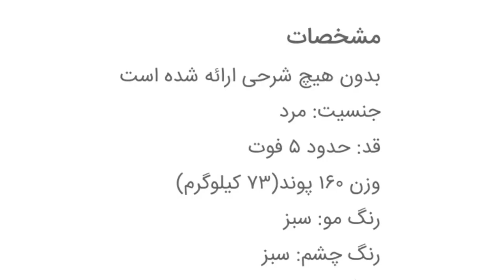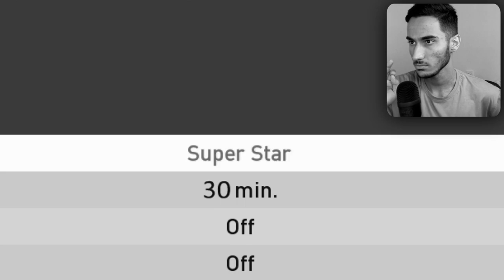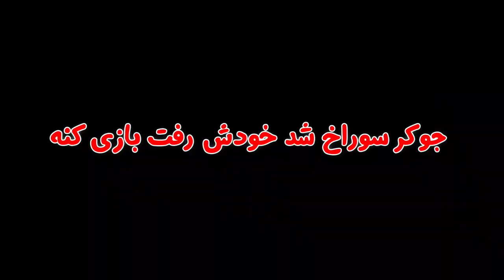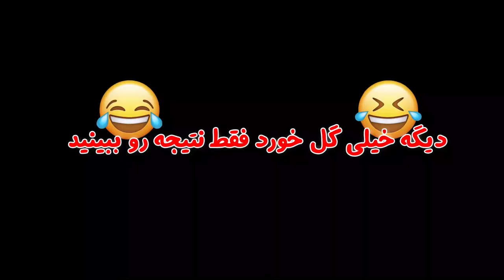جوکر و بتمن رو توی PES 2021 ساختم 😍⚽ 11 جوکر مقابل 11 بتمن🤡🦇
جوکر و بتمن رو توی PES 2021 ساختم 😍⚽ 11 جوکر مقابل 11 بتمن🤡🦇 .بتمن . جوکر. جوکر و بتمن .جوکر و بتمن رو توی PES 2021 ساختم 😍⚽ 11 جوکر مقابل 11 بتمن🤡🦇